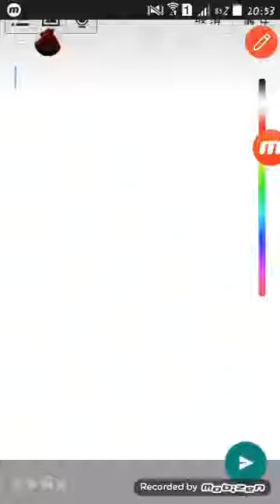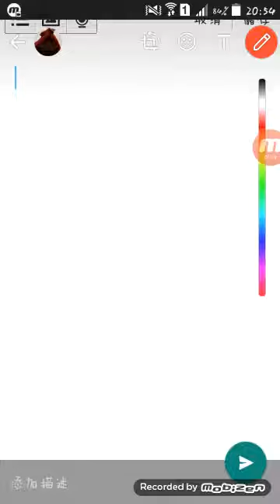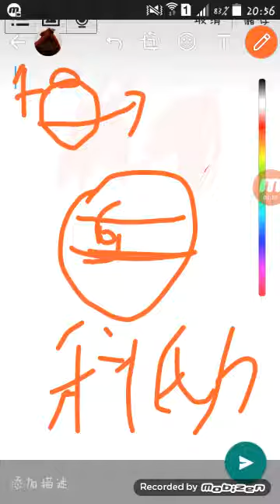熱帶氣旋的形成--科氏力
解釋科氏力